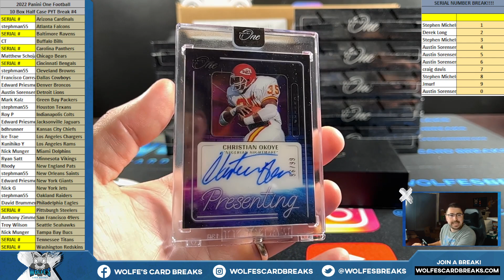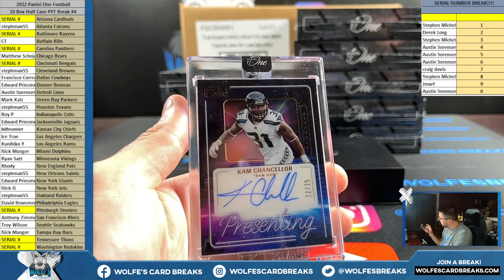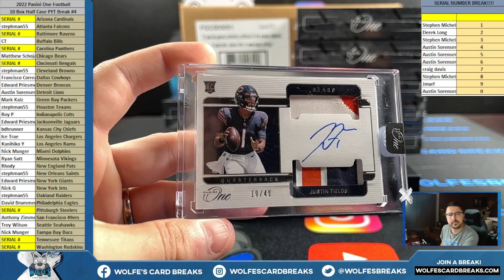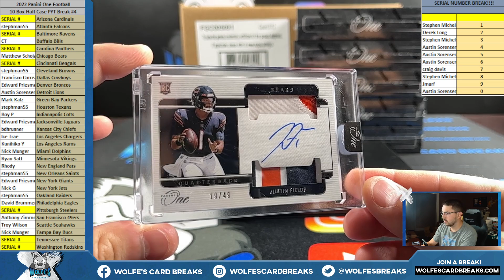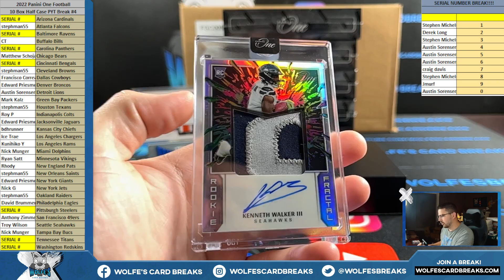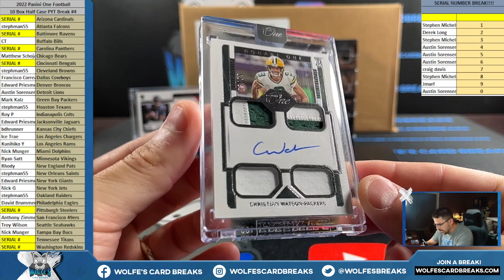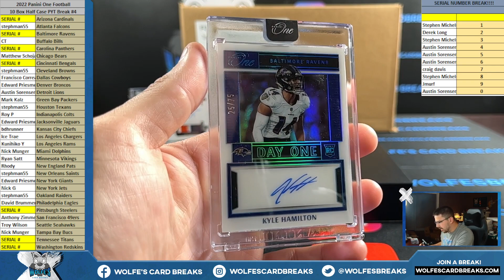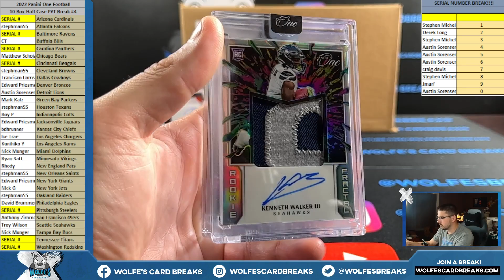2022 Panini One Football 10 Box Half Case PYT Break #4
2022 Panini One Football 10 Box Half Case PYT Break #4